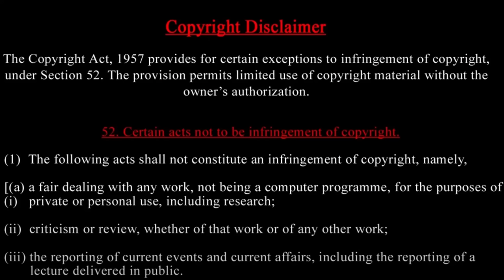துபாய் மழையில் ஒட்டகங்கள் பட்ட பாடு- Camels suffer in Dubai Omen rain cloud seeding Videos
Dubai, known for its arid climate and blistering temperatures, was battered by torrential rain  triggering widespread flooding throughout the desert nation. The unforeseen downpour not only halted the bustling city's usual pace but also sparked worries about the escalating influence of climate change on extreme weather phenomena in the area.
Heavy thunderstorms lashed the United Arab Emirates on Tuesday, dumping the heaviest rain ever recorded in the country in the span of hours as it flooded out portions of major highways and Dubai's international airport.
The state-run WAM news agency called the rain “a historic weather event” that surpassed “anything documented since the start of data collection in 1949.” That's before the discovery of crude oil in this energy-rich nation then part of a British protectorate known as the Trucial States. The rains began late Monday, soaking the sands and roadways of Dubai with some 20 millimeters (0.79 inches) of rain, according to meteorological data collected at Dubai International Airport. The storms intensified around 9 a.m. local Tuesday and continued throughout the day, dumping more rain and hail onto the overwhelmed city.

By the end of Tuesday, more than 142 millimeters (5.59 inches) of rainfall had soaked Dubai over 24 hours. An average year sees 94.7 millimeters (3.73 inches) of rain at Dubai International Airport, the world’s busiest for international travel and a hub for the long-haul carrier Emirates.
Prasath signature

Floodwaters have engulfed typically dry Dubai after a year’s worth of rain fell in a single day. Roads across the United Arab Emirates were flooded and some key roads were shut down. Authorities urged residents to stay indoors. Dubai International Airport warned passengers of severe delays and dozens of cancelled flights.